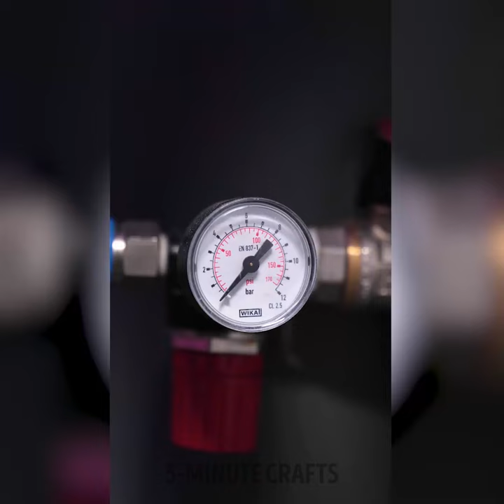DIY Home Inventions You'll Find Extremely Useful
TIMESTAMPS:
00:46 DIY Cabbage Cutter
02:37 DIY super camping gadget
05:08 How to turn an old computer into a trash bin
07:22 How to make a garden wheelbarrow